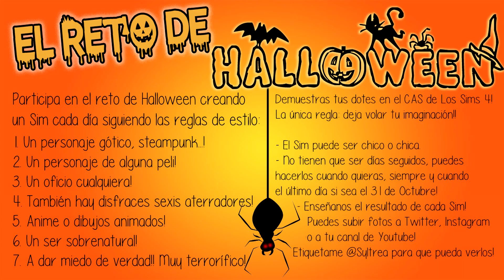EL JOKER de Jared Leto en LOS SIMS 4! | Día 2 RETO HALLOWEEN SIMMER 2019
Os traigo al JOKER de Jared Leto para LOS SIMS 4 en este retoHalloween!!! Espero que os guste y sentiros libres de hacerlo si también queréis! Quiero ver vuestros sims!! 👇

Si te gusta, estaré encantada de leerlo en un comentario!

▬▬ MÁS CONTENIDO PARA LOS SIMS 4!!  ▬▬

¡Qué tengas un gran día! ❤️

📝 Los Sims 4 es un juego de simulación social con la clasificación PEGI 12. Pertenece al estudio Maxis, distribuido por Electronics Arts (EA).